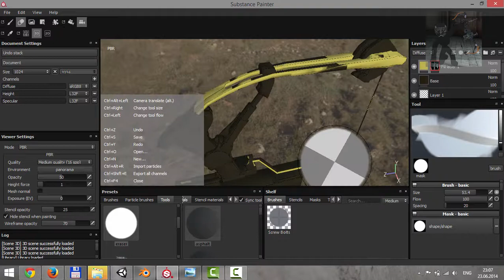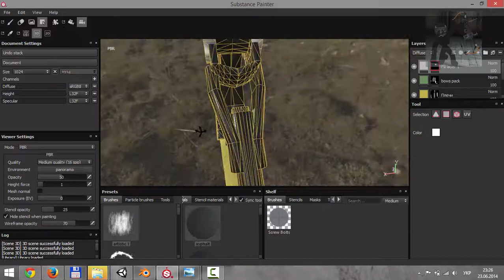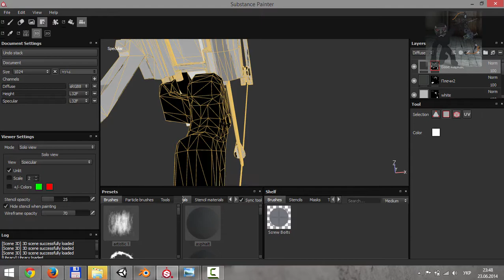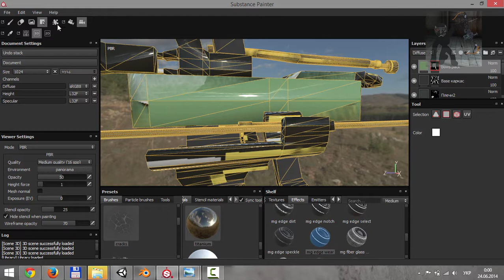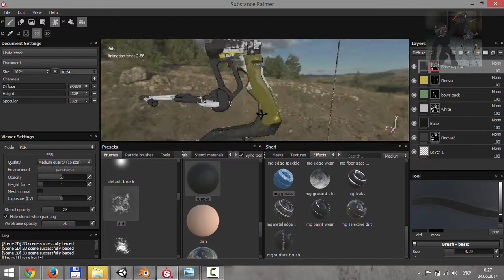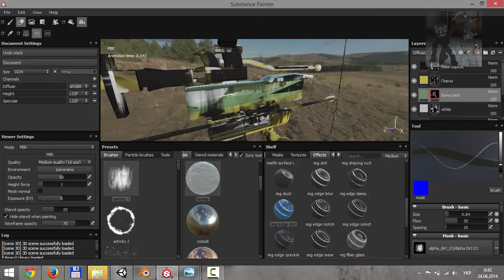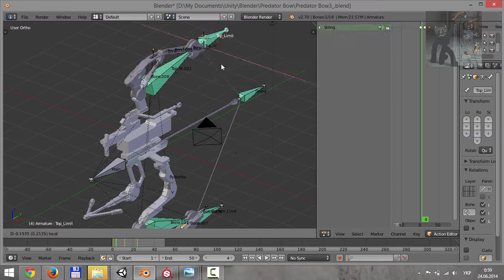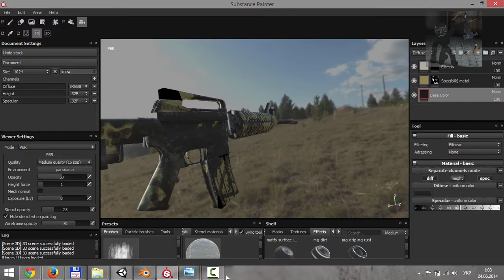[Unity] Substance Painter texturing Predator Bow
Модель сделана в Blender, недавно приобрел Substance Painter(со скидкой 50% ~50$) теперь можно взяться за текстуры, сильно похоже на Flash(для меня) только + 1 координата и куча эффектов и шаблонов также система частиц да бы красиво все разукрасить.